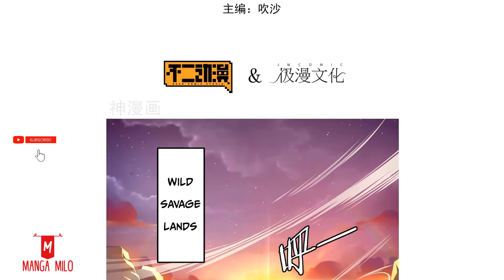Path to Godhood Chapter 1 [English]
"You want to be stronger!" Now you are still very weak! "The deaf mother-in-law has been telling him this since Li Qingniu's memory. In this regard, Li Qingniu has also been deeply thought. Because he ran no mule grandfather fast, see no blind old turn far, refined Dan no scum good, even the village mouth of the big black cattle are beatous. Until one day, Li Qingbu walked out of the village, but he found that everyone here is not as good as him... He wants to find the real strong, he wants to become the real strong in the mouth of the deaf mother-in-law! ...